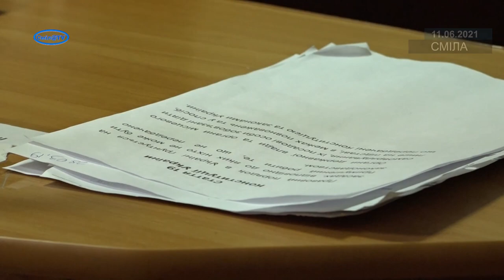Відбувся суд у справі щодо обвинувачення колишнього секретаря Смілянської міськради К. Синьогуба